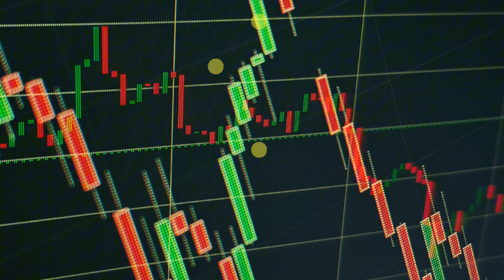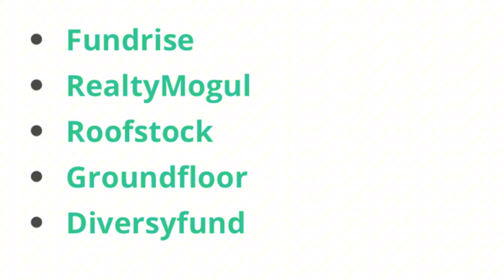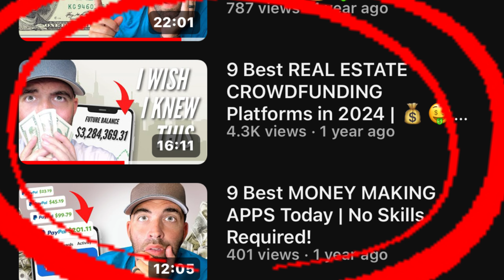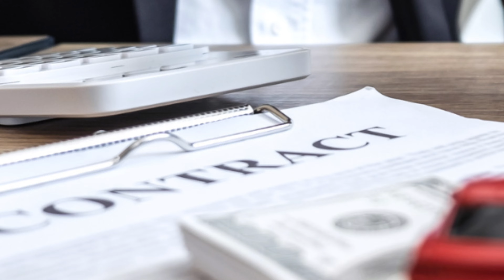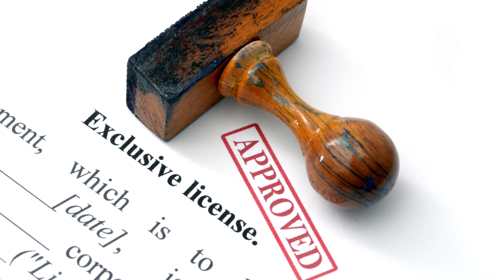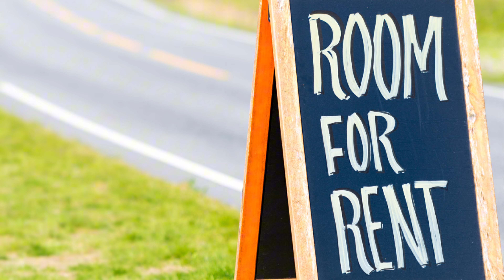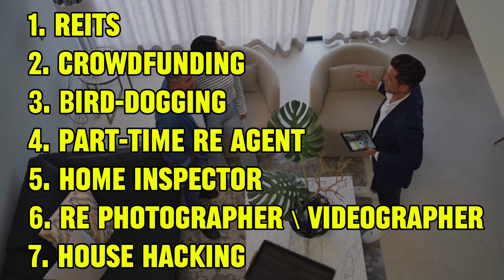7 Best REAL ESTATE SIDE HUSTLES of 2024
Real estate is a great industry to generate wealth and make money as a side hustle due to its potential for passive income and long-term wealth creation.

In this video, we'll explore lucrative side hustle ideas in the real estate space.

Want to read more about the best real estate side hustle ideas?

⏰ Timestamps:
0:00 - Intro
1:05 - Real Estate Side Hustle Idea No. 1
2:08 - Real Estate Side Hustle Idea No. 2
3:06 - Real Estate Side Hustle Idea No. 3
4:29 - Real Estate Side Hustle Idea No. 4
5:31 - Real Estate Side Hustle Idea No. 5
6:03 - Real Estate Side Hustle Idea No. 6
7:43 - Real Estate Side Hustle Idea No. 7

😎 Our goal at The Modest Wallet is to simplify personal finance and share actionable content to help our community make smarter financial decisions, worry less about money, and spend more time doing the things they love.

Video host: Sean Lehman

⚠️ ADVERTISER DISCLOSURE: We regularly partner with brands that have products and services that will help our community. Some of the links mentioned in the description and comments are from our partners.